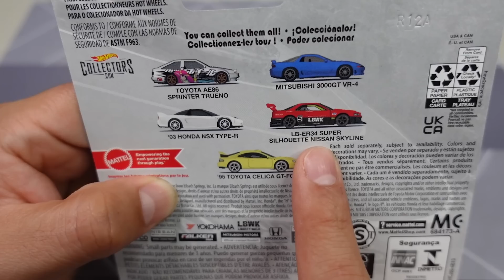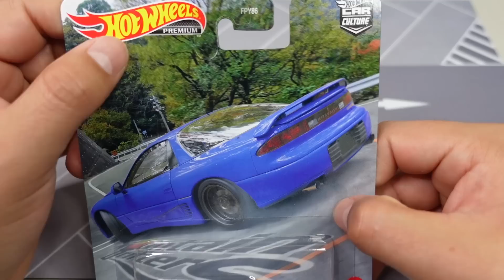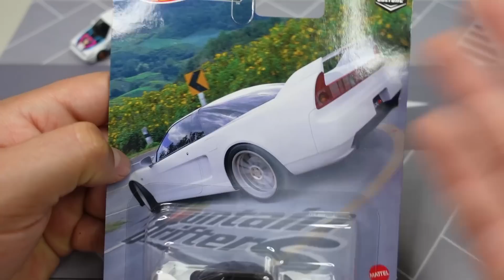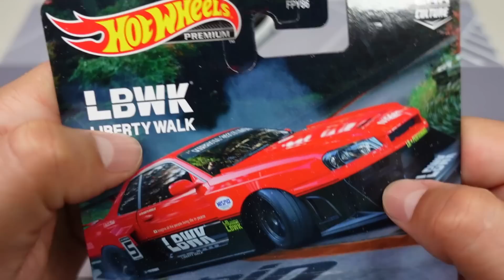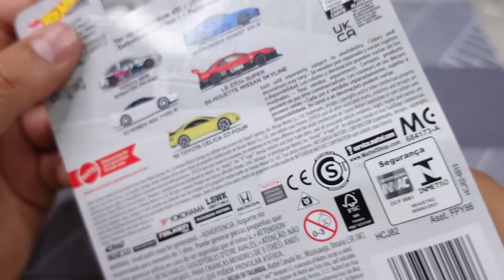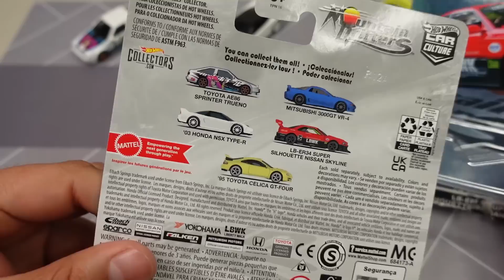Mi nuevo Chase Skyline | Hot Wheels Car Culture Mountain Drifters, LBWK, Honda, Toyota, Mitsubishi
Playeras COLGADITOCOMODEBESER por Whats: 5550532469